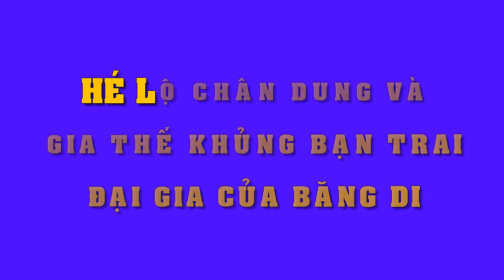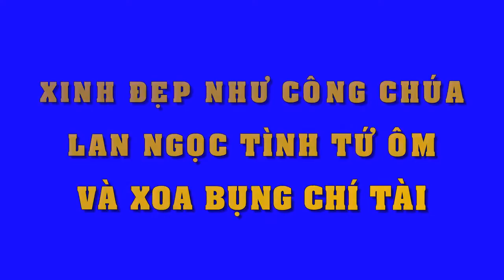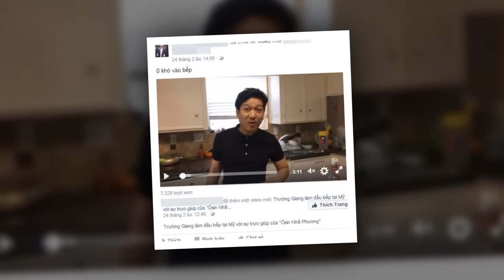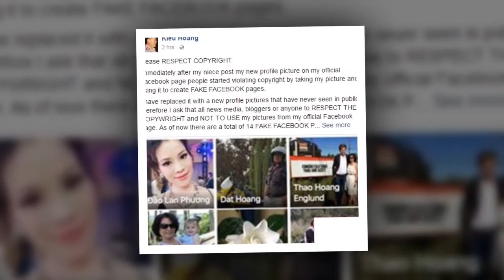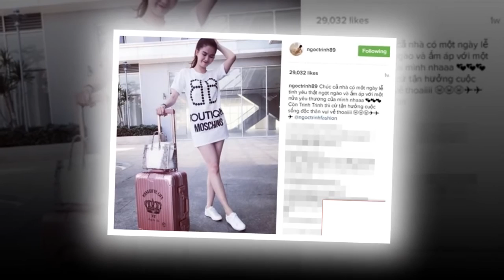Hé lộ chân dung và gia thế khủng bạn trai đại gia của Băng Di